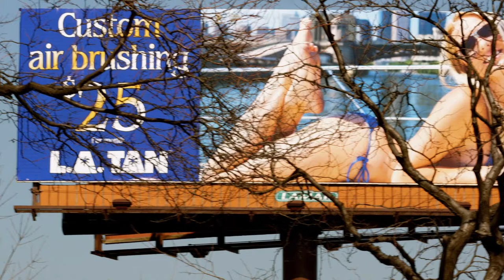Edita Rink 2012/2013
Model : Edita Rink
Photographer: Gedion Art
Date 2012/2013